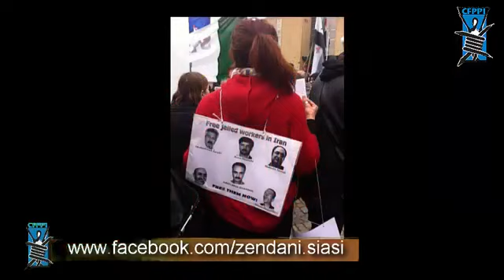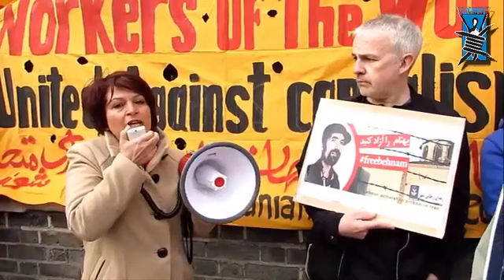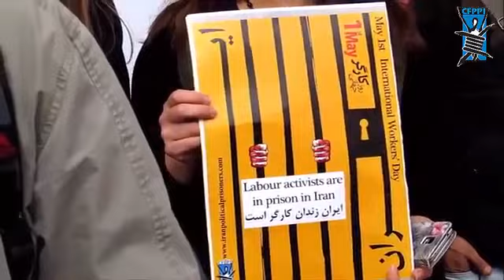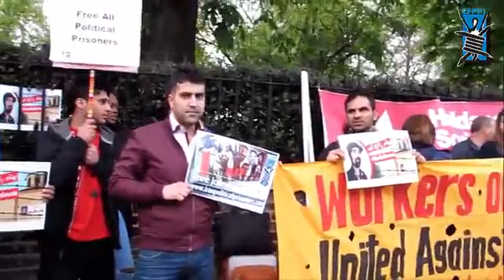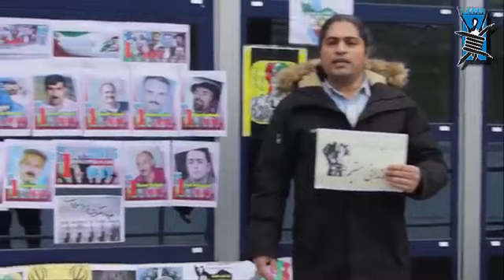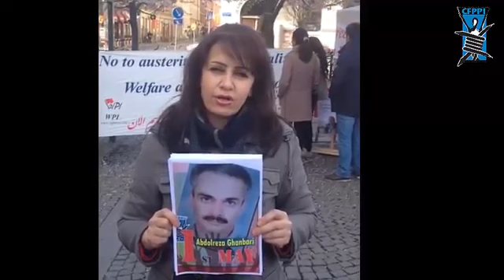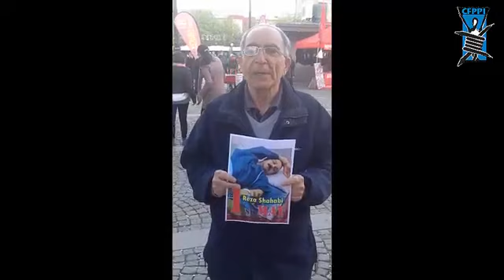کمیته مبارزه برای آزادی در جهان و اول می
FPPI - 1may,2015 گزارش های اول می کمیته در جهان